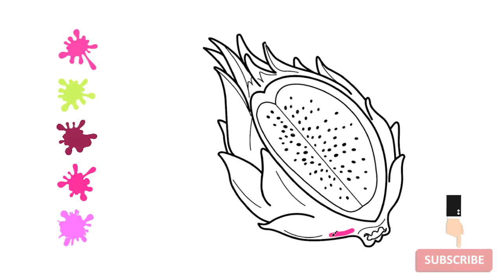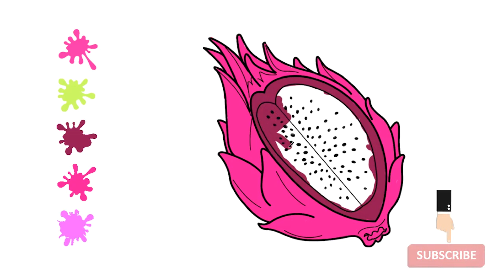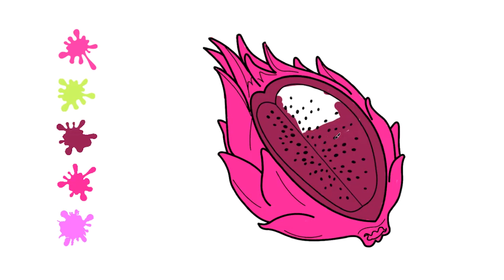Dragon Fruit Coloring | Fruits | Coloring Book